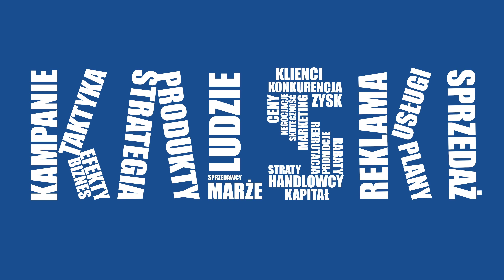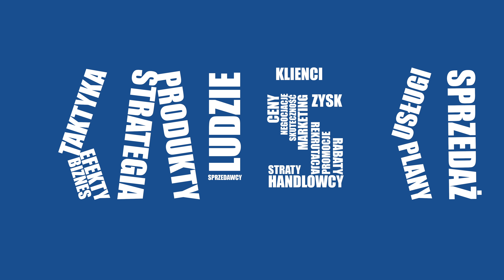Najlepsi klienci pochodzą z poleceń... tylko gdzie oni są?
Polecenia nie rosną na drzewach... choć czasami wydaje się jakby rosły tam właśnie.
Każda firma tego chce, każdy handlowiec, sprzedawca o tym marzy, aby klienci zgłaszali się sami,  ponieważ ktoś im polecił firmę, markę, człowieka...
A więc powoduj, aby działo się to Często, Częściej, Jak Najczęściej ☝️😀

Procesy handlowe nie kończą się z chwilą wystawienia faktury lub powiedzenia sobie do widzenia... One trwają dłużej i wtedy dzieją się rzeczy najważniejsze.
Wtedy,  kiedy Ciebie w nich fizycznie już nie ma.
Zatrudniaj klientów do pracy w swoim marketingu.  To się po prostu opłaca 👍

Jak to robić 🤔
JAK NAJSZYBCIEJ 😉

Dobrego dnia 😀